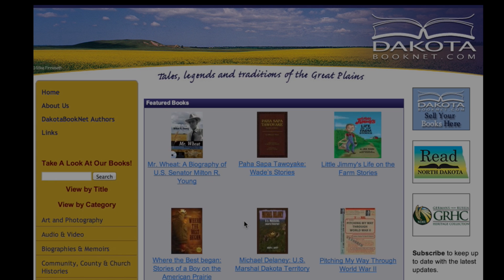Ewiger Saatz: Everlasting Yeast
Book featuring the food history of North Dakotans from 3 counties...filled with stories, recipes and valuable heritage of the Germans from Russia in Logan, Emmons and McIntosh counties.